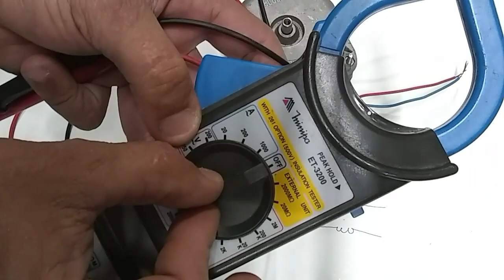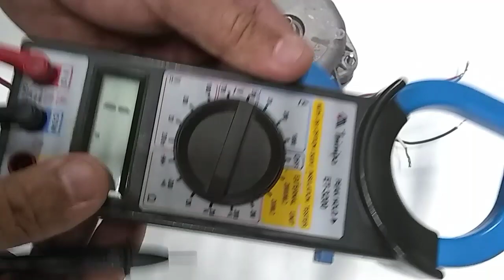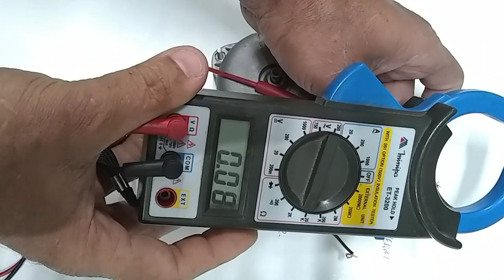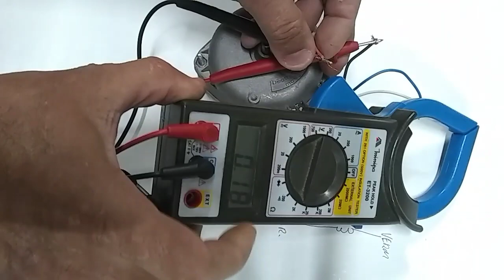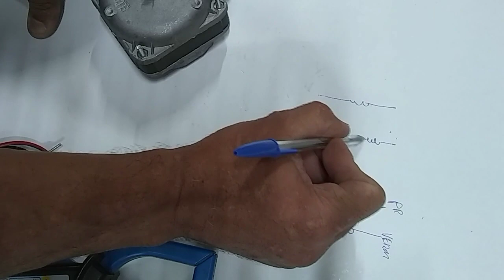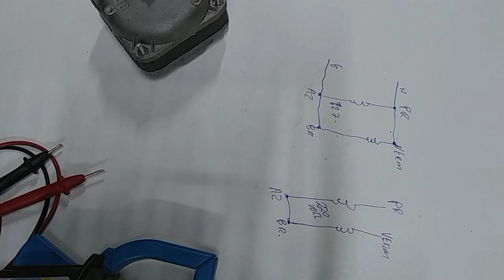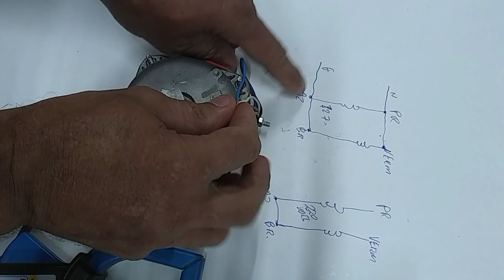Como identificar os fios de ligação de um motor monofásico de 4 fios